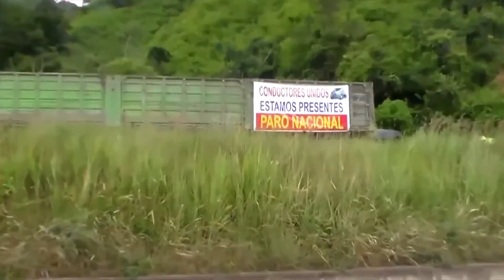Presidente Santos toma duras medidas para enfrentar paro camionero